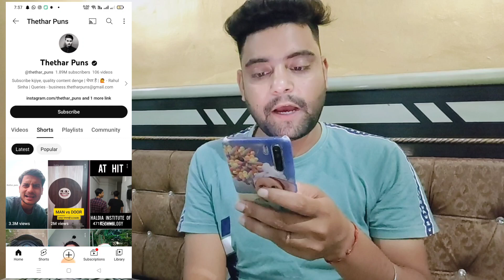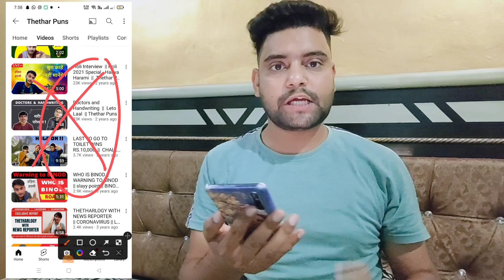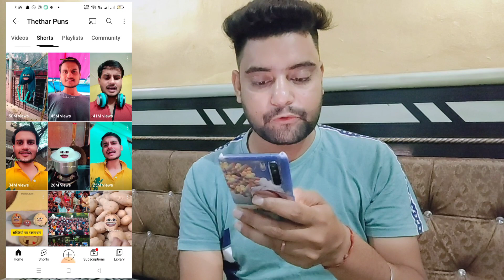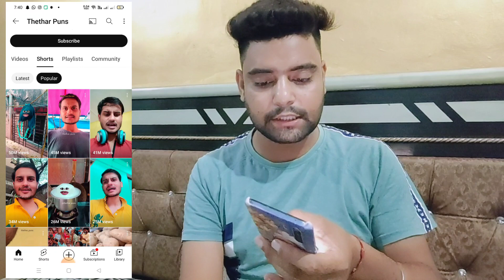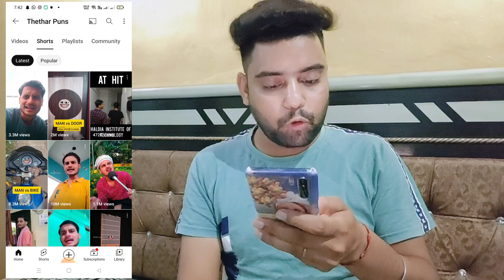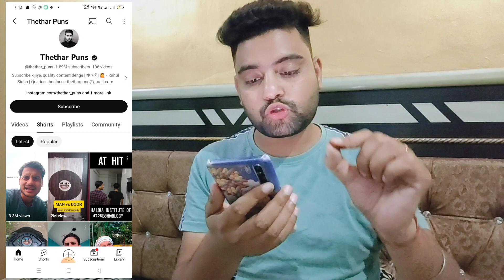आज ही ऐसा Channel बनाओ पहला Video से ही चैनल Monetize✅ ! How To Make Video Like